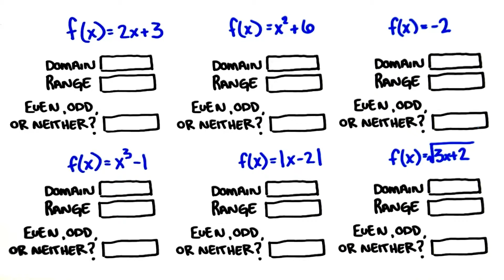More Domains and Ranges - College Algebra